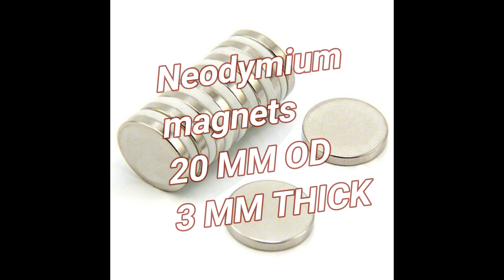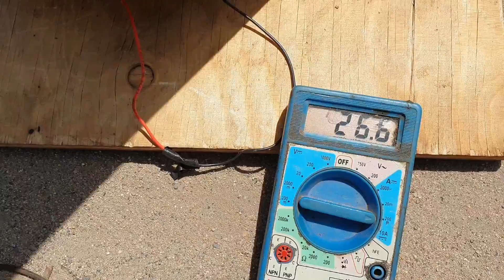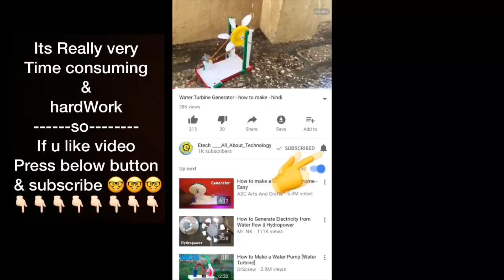Maglev Wind Turbine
purchase components:
neodymium magnet 20 mm od dia (12 nos)
black magnet (6 nos)
neodymium magnet 40 mm od & 20 mm id, 10 mm thick: (2 nos): purchase from me: 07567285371 (Cheaper Than Online)
Online price: 2100₹ per piece

ss pipe: 19 mm od
pvc pipe: 4  inch dia
wooden disc 12 inch dia